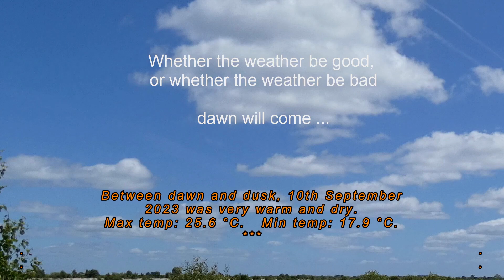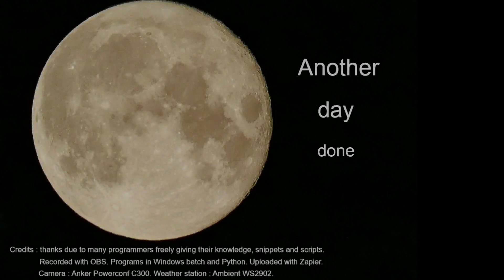10th September 2023 Wallasey weather timelapse.mp4